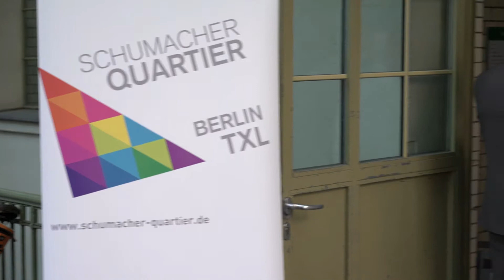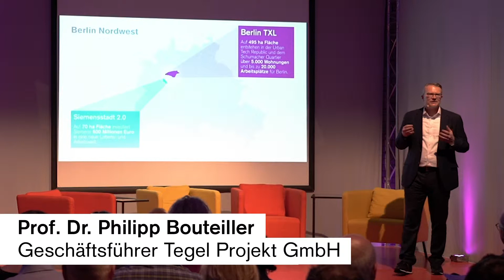Parlamentarischer Abend Berlin TXL 2019 | Berlin TXL meets Siemensstadt 2.0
Die Tegel Projekt GmbH lud am 5. Juni 2019 zum Parlamentarischen Abend, um mit Vertreterinnen und Vertretern aus Politik und Verwaltung über die Nachnutzungsprojekte ins Gespräch zu kommen. Im Rahmen einer Paneldisukussion sprachen Senatorin Katrin Lompscher, Senatsverwaltung für Stadtentwicklung und Wohnen, Dr. Karina Rigby, Projektleiterin für die Entwicklung von Siemensstadt 2.0 und Prof. Dr. Philipp Bouteiller, Geschäftsführer der Tegel Projekt GmbH, darüber, wie die Zukunft Berlins bestmöglich gestaltet werden kann.